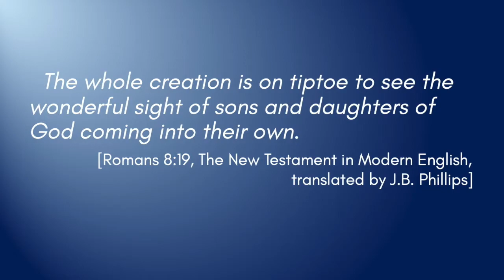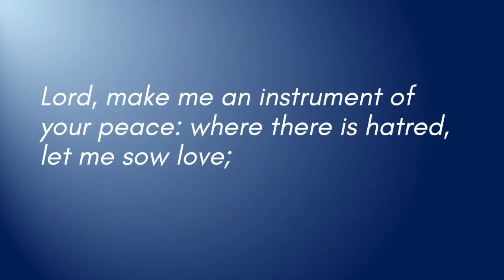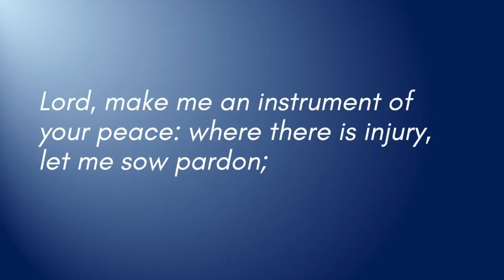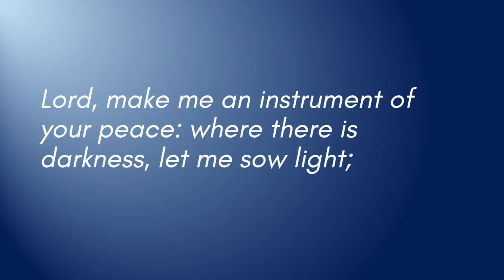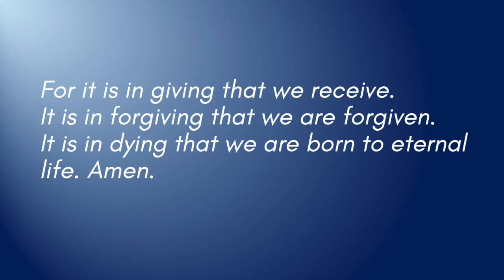Wednesday Evening Prayers - November 4, 2020